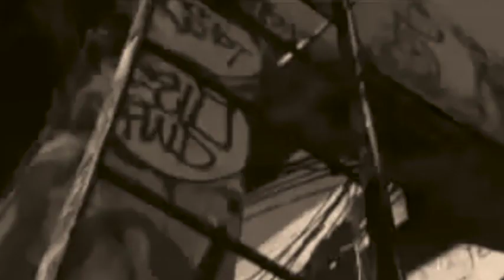Stack Don't Fold.mpeg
The second promo to the upcoming album. Urban Noize Productions and CompoundMuzik Entertainment collaboration.